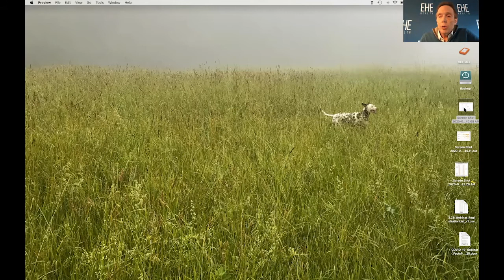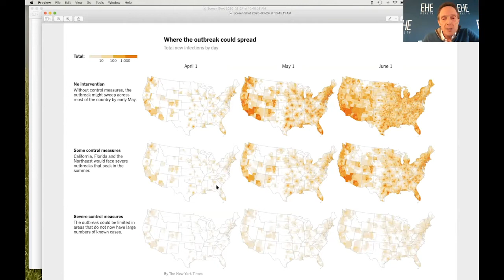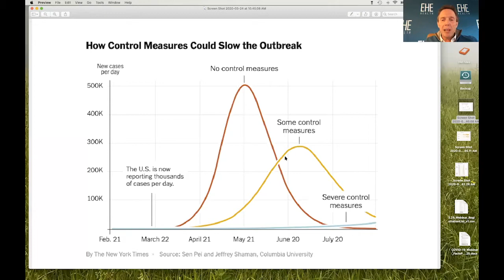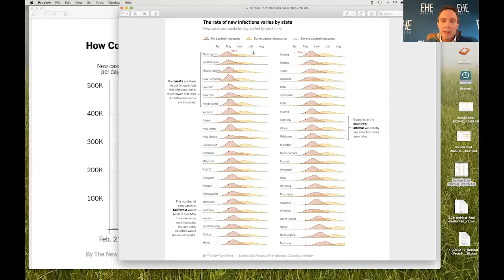EHE Health Coronavirus Webinar: The Facts and Looking Forward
EHE Health's CEO Dr. David Levy, M.D., discusses the facts around COVID-19 and what we know today, joined by guest speakers Gail Rosselot, NP, MS, MPH, and Dr. Seema Sarin, Assistant Medical Director and Director of Lifestyle Medicine at EHE Health